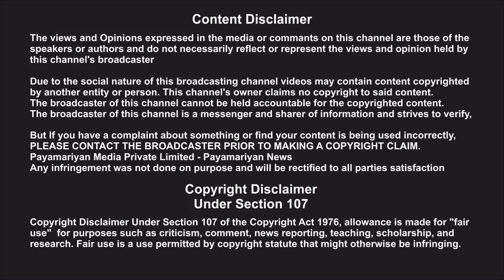Neet Exam Prince Gajendra Babu ஆளுநர் செயல் ஜனநாயகத்திற்கு விரோதமானது- பிரின்ஸ் கஜேந்திரபாபு